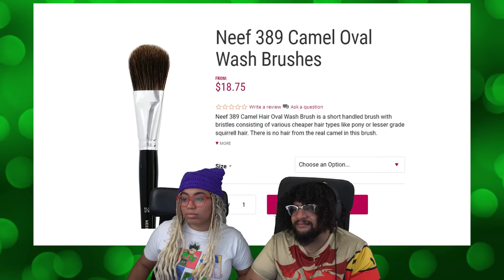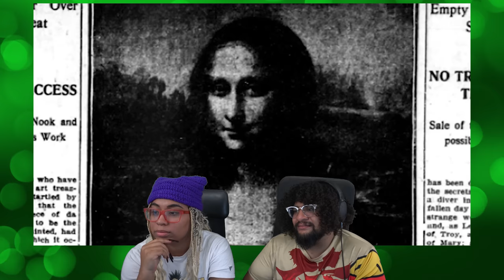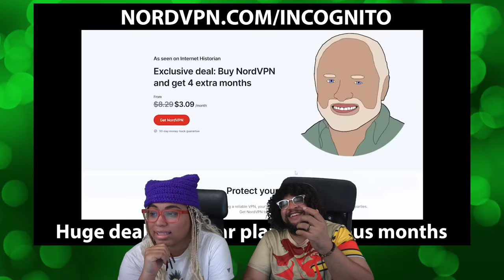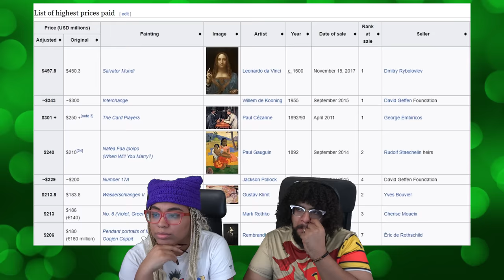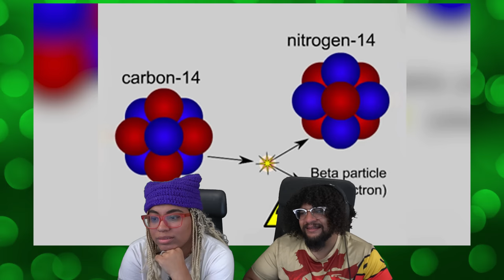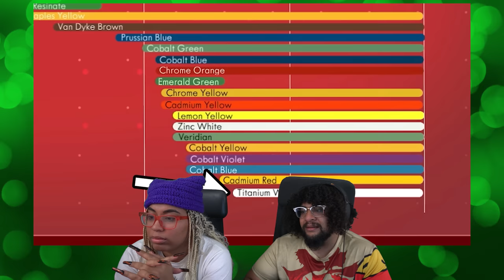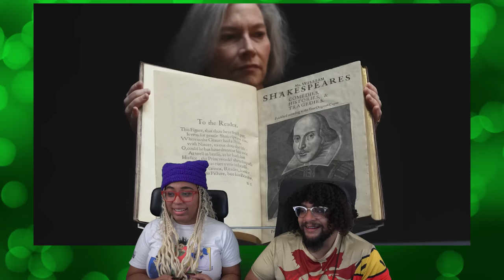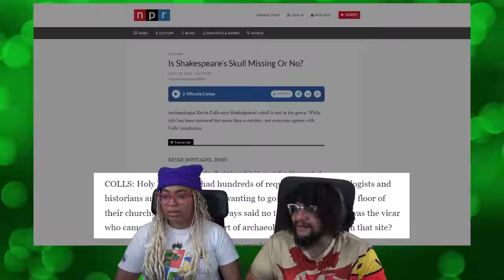Paintings. | Incognito Historian